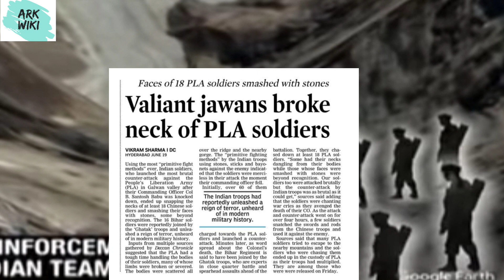Galwan Fight | Chinese soldiers fled the scene after tasting the valour of Indian soldiers | A study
Chinese soldiers fled the scene after tasting the valour of Indian soldiers
galwan valley fight
galwan valley standoff
galwan valley india and china
It is reported widely on media that the 10 army personnel who were returned by the Chinese after 60 hours of custody told the higher brass in the army that the chinese were shocked by the bravery of the indian soldiers.  They did not anticipate the kind of retaliation that the Indian soldiers exhibited.  More on this and the immediate steps needed to win over the chinese in the border dispute.

Credits:
To Google for photos